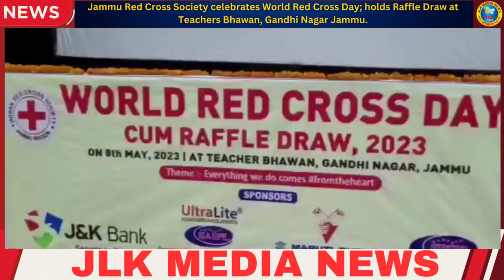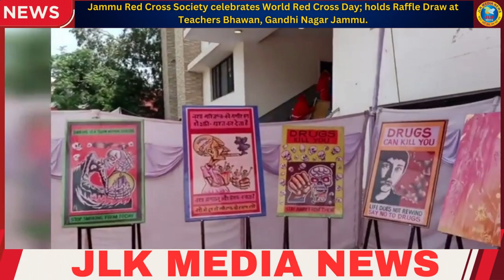JLKMEDIA Jammu Red Cross Society celebrates World Red Cross Day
JLKMEDIA Jammu Red Cross Society celebrates World Red Cross Day; holds Raffle Draw at Teachers Bhawan, Gandhi Nagar Jammu.